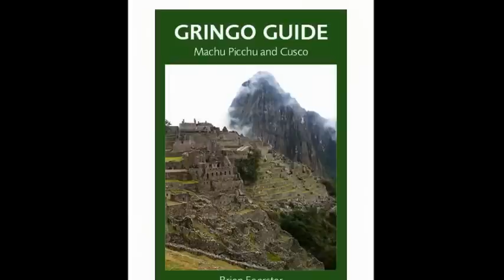Beyond Stonehenge: Megalithic Stone Circles Of England